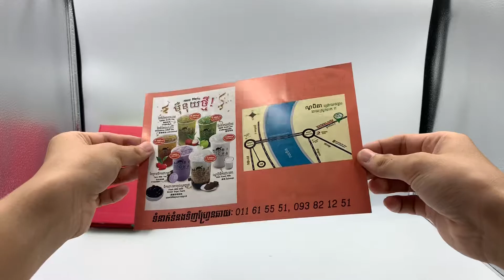Flyer A5 140gsm Glossy - 62 Printing House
62 Printing House មានសេវាកម្មបោះពុម្ពដូចជាៈ
🔖 បោះពុម្ពនាមប័ណ្ណ (Business Card)
🔖 បោះពុម្ពខិតប័ណ្ណផ្សព្វផ្សាយ (Flyer, Brochure, Leaflet,…)
🔖 ទទួលបោះពុម្ពលើកាត VIP (PVC Cards)
🔖 ទទួលធ្វើ Istand & Xstand
🔖 បោះពុម្ពសៀវភៅ កូនសៀវភៅ (Books, Booklet,…)
🔖 បោះពុម្ពមីនុយ ប្រអប់សំបុត្រនិងក្រដាស់គ្រប់ប្រភេទ. ។
សម្រាប់ចម្ងល់ និង ពត៌មានអំពីសេវាកម្ម
សូមទំនាក់ទំនងមកលេខ

The Best Printing Service in Cambodia